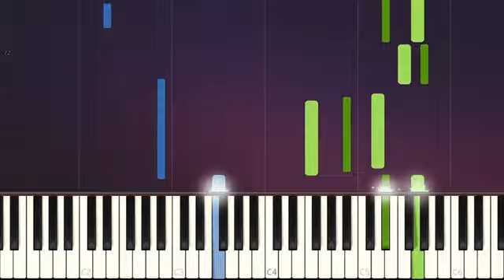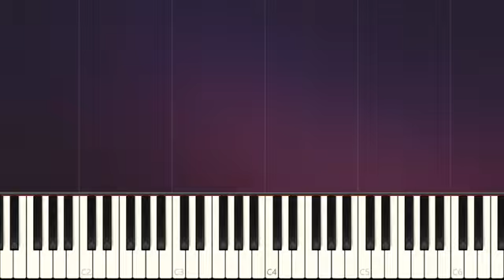A Moment Between Monk Comes Down the Mountain Theme EASY Tutorials Simple Piano Songs for Beginners